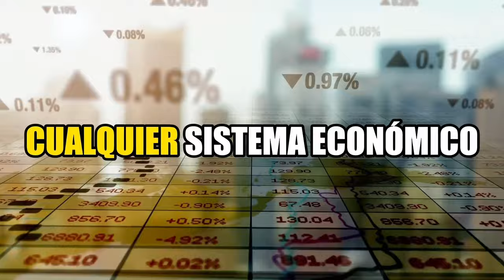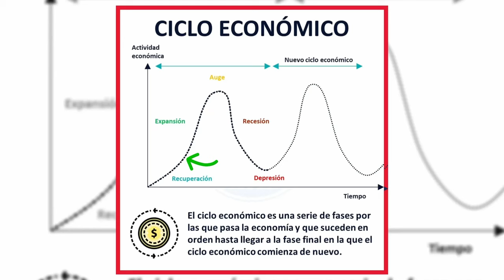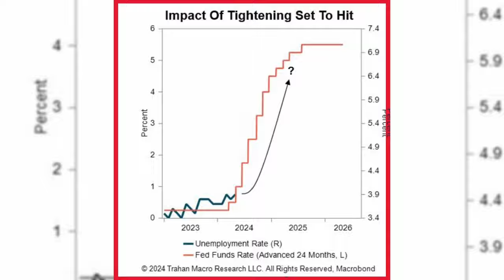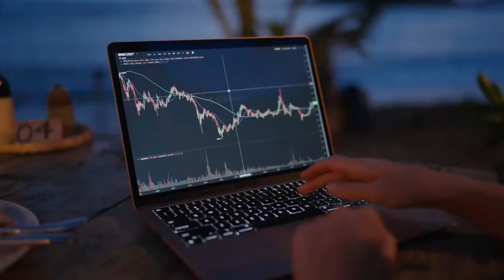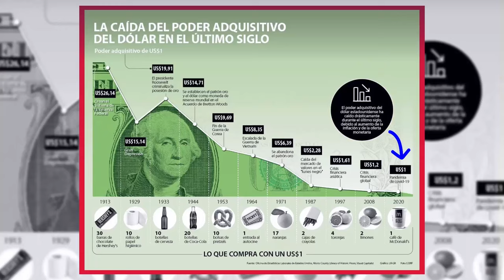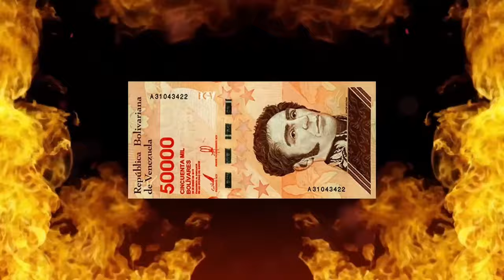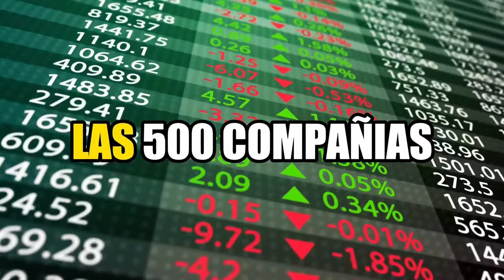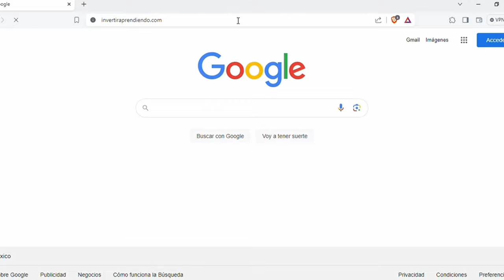Cómo INVERTIR en 2024 | Tutorial de INICIO Para Principiantes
¿Cómo Invertir en la Bolsa de Valores Para Principiantes (2024)? ANÁLISIS 👇🏻👇🏻

Aprender a invertir es una de las actividades que mas en serio se deberían todas las personas y la razón es muy sencilla: debes construir el capital suficiente para enfrentar los problemas y los imprevistos que con frecuencia nos presenta la vida.  En este video haremos un repaso de los principales conceptos que en la coyuntura actual deberías conocer para APRENDER A INVERTIR, identificar oportunidades, calcular mucho mejor los riesgos y ponerte en el camino de construir patrimonio. Debes tener en cuenta que el mayor aprendizaje lo obtendrás de comenzar, de arriesgar, de tomar decisiones con dinero real, de perder dinero, de volverlo a intentar y de mejorar el análisis. Los mejores resultados tal vez no se vean a corto plazo pero a largo plazo si así que tu yo del futuro muy probablemente te lo agradecerá.

Índice:
00:30 ¿Cuál es el papel de los bancos centrales en la bolsa?
02:20 ¿Qué son los ciclos económicos y los ciclos bursátiles?
04:50 ¿Para que sirve aprender conceptos bursátiles?
06:22 ¿Cómo invertir en renta fija?
08:06 ¿Cuáles son las distintas inversiones en renta fija?
10:14 ¿Por qué es importante la inflación?
11:48 ¿Habrá devaluación en 2024?
13:45 ¿Qué es la renta variable?
15:45 ¿Qué es el SP500?
17:39 ¿Cómo invertir en un índice bursátil?
20:12 ¿Cuál es la diferencia entre invertir y hacer trading?
23:30 ¿Cuáles son los seminarios de trading que conviene hacer?
26:48 ¿Cómo contactar con Anyelo Rico?